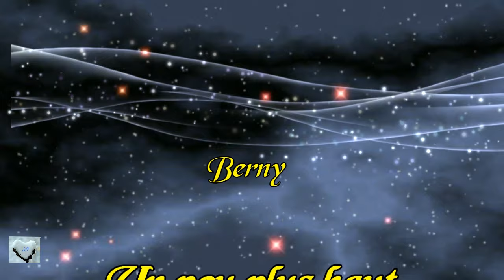Ginette Reno - Un peu plus haut - cover Berny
Ginette Reno, de son vrai nom Ginette Raynault, est une chanteuse et actrice québécoise née le 28 avril 1946 à Montréal.  Date/Lieu de naissance : 28 avril 1946 (Âge: 78 ans), Montréal, Canada
Époux : Bob Watier (m. 1965–1991), Alain Charbonneau
Activité principale : Chanteuse, actrice, auteure, compositeur
Genre musical : Variété francophone, variété internationale, pop

Elle débute très tôt sa carrière dans les cabarets montréalais du début des années 1960, À 18 ans, elle reçoit le titre de découverte féminine de l'année au Gala des artistes du Québec
Cette chanteuse de renom a marqué le Québec en interprétant la chanson de Jean-Pierre Ferland Un peu plus haut un peu plus loin devant 250 000 personnes réunies sur le Mont Royal pour célébrer la Fête nationale du Québec en 1975. Près de 33 ans plus tard, elle interprète cette même chanson en duo avec Céline Dion sur les Plaines d'Abraham devant une foule tout aussi nombreuse, le vendredi soir 22 août 2008.